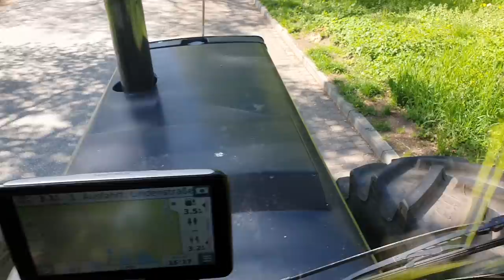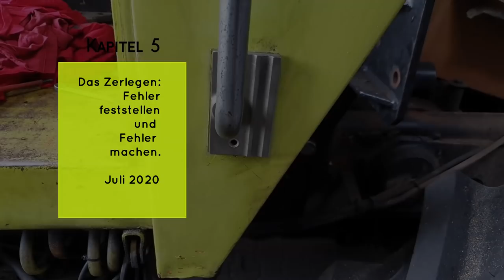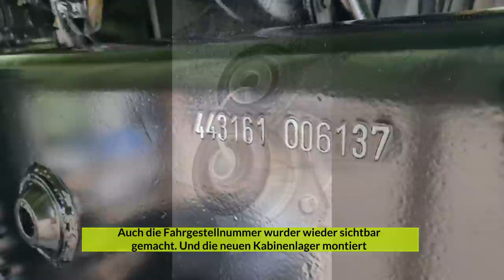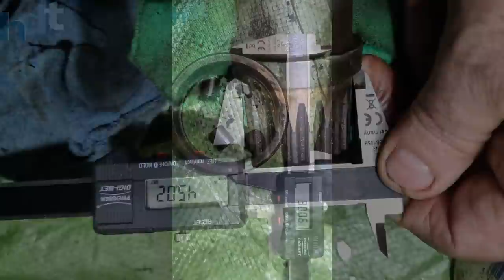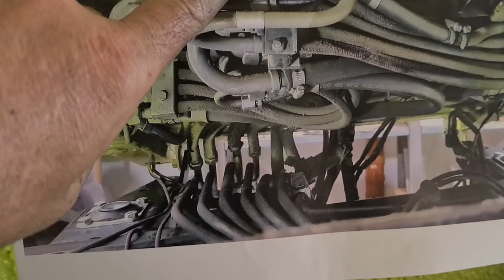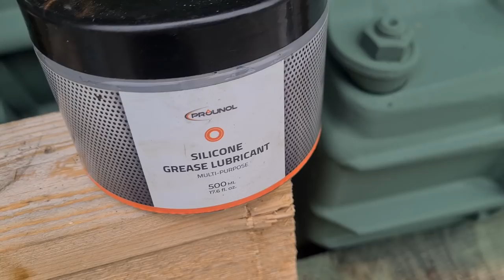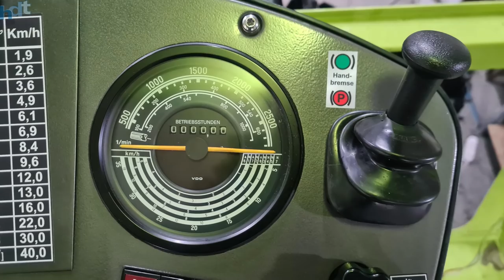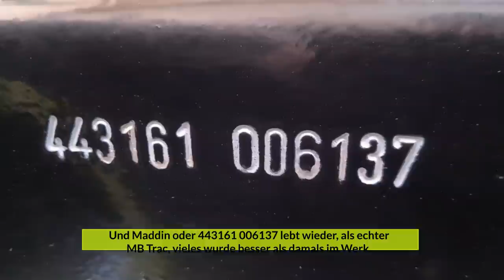Maddin oder 443161 006137 lebt. Renovierung eines MB Trac 1300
MB Trac 1300, eine komplette Renovierung über fast zwei Jahre